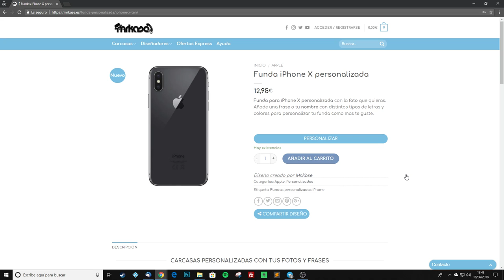Funda iPhone X personalizada con diseño de Zelda - MrKase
Ya puedes personalizar fundas para tu iPhone X en nuestra tienda online. Prueba nuestro sencillo e intuitivo editor online para añadir fotos y textos con multitud de tipos de letras.

Fundas de gel flexible impresas mediante tecnología UV de impresión directa. Envío y preparación express para que lo recibas cuanto antes.

También disponemos de mas de 1000 diseños exclusivos creados por nuestros artistas para que busques el que mas te guste con imágenes de series, películas, videojuegos...

Tenemos carcasas para mas de 300 modelos de móvil.